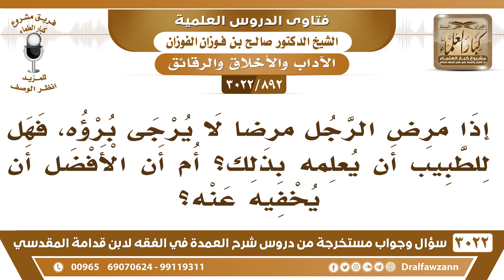[892 -3022] إذا مرض الرجل مرضاً لا يرجى برؤه، فهل الأفضل للطبيب أن يعلمه بذلك أم يخفيه عنه؟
-"[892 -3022] السؤال: إذا مرض الرجل مرضاً لا يرجى برؤه، فهل للطبيب أن يعلمه بذلك؟ أم أن الأفضل أن يخفيه عنه؟
الجَوَابُ: لا، يخفيه عنه، ولا يعلمه بذلك، لا يعلمه بذلك بل يخفيه، ويوسي عليه ويقول ما شاء الله طيب، وإن شاء الله يرجى أنك تشفى ولا يضيق عليه نعم. افتح له باب الأمل وباب حسن الظن بالله عز وجل، نعم.
للاشتراك في قناة الشيخ صالح الفوزان

للاستفسار والإقتراحات والدعم
رئيس الفريق
لمشروع كبار العلماء